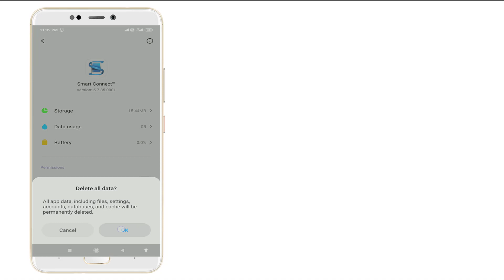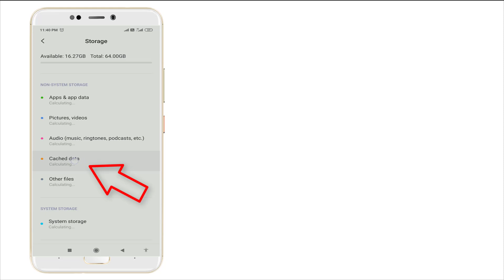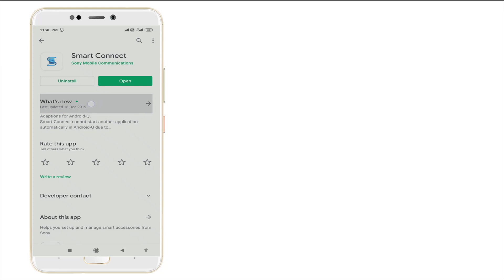How To Fix Smart Connect Keeps Stopping Error Android & Ios - Fix Smart Connect Not Open Problem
Thank You Everyone So Much For Watch My Video On " How To Fix Smart Connect Keeps Stopping Error Android & Ios - Fix Smart Connect Not Open Problem ". I Hope This Was Useful And You Learned Something Interesting.

Hope " How To Fix Smart Connect Keeps Stopping Error Android & Ios - Fix Smart Connect Not Open Problem " useful content.